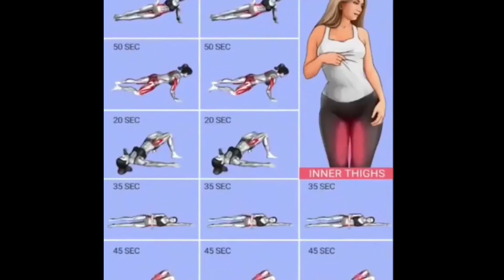10 min HIIT workout for biginners